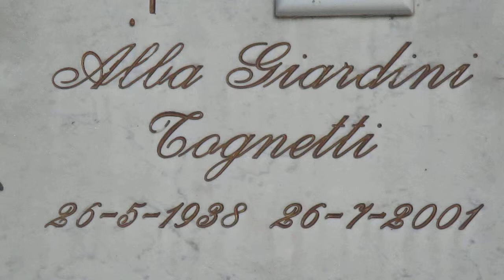SANDRO LENZI creator by sandro